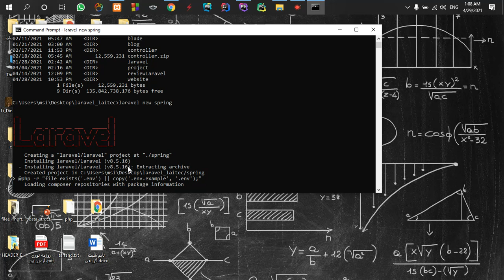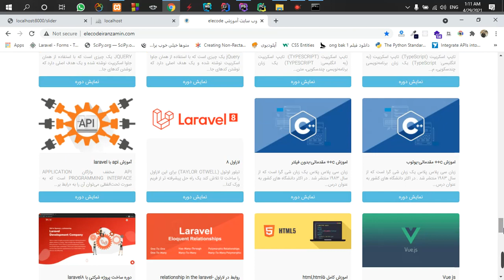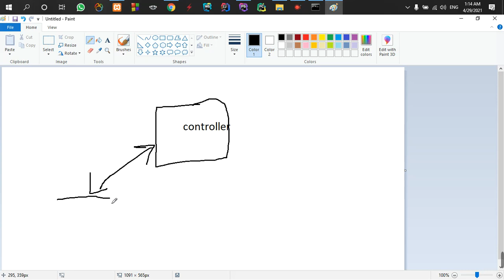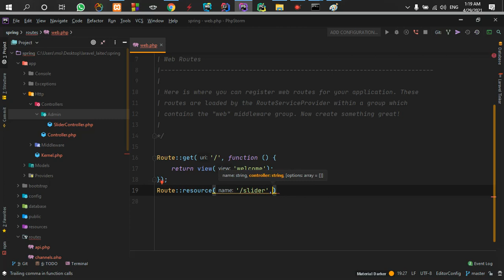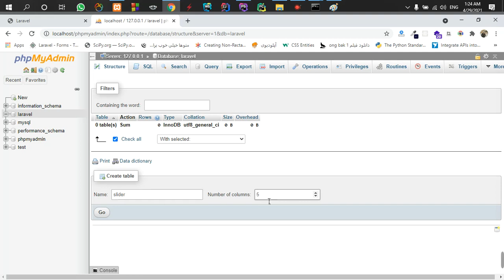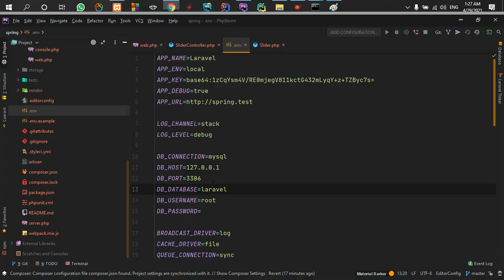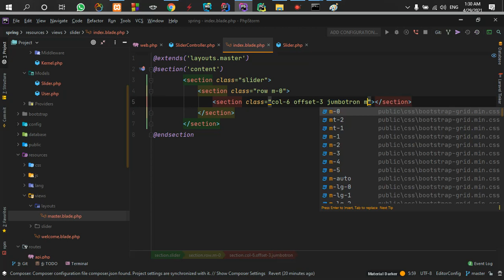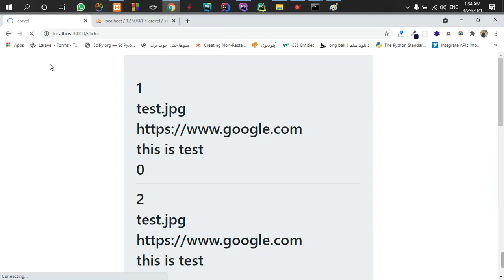part3 define model in the laravel